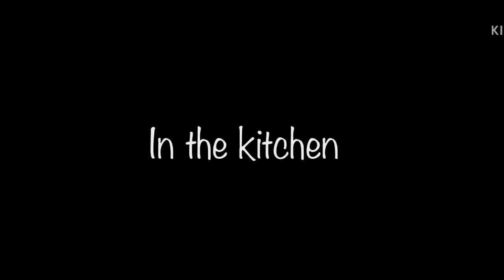Kaito the babysitter//Skit//Gacha Club (ft _ . Nxkano . _ and KikiAnimatz)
Btw Banana is me in Among us